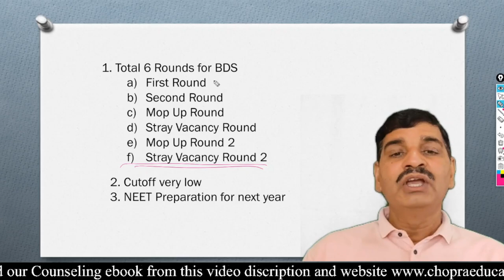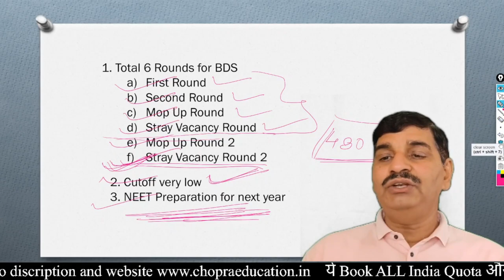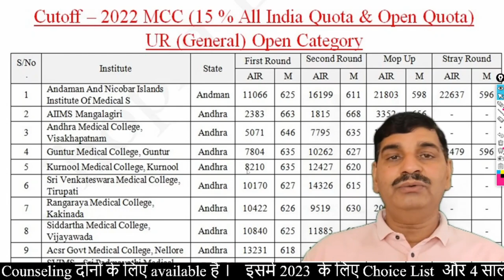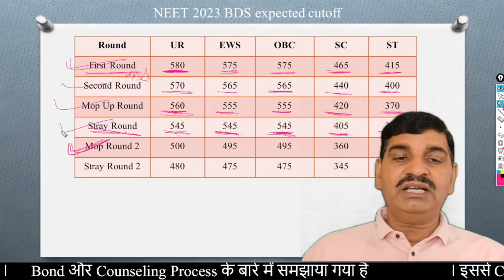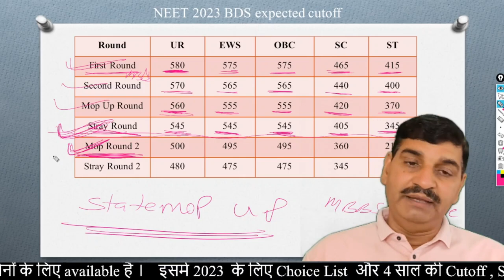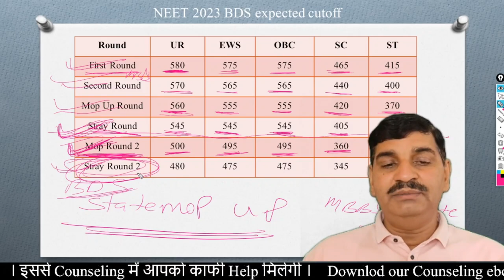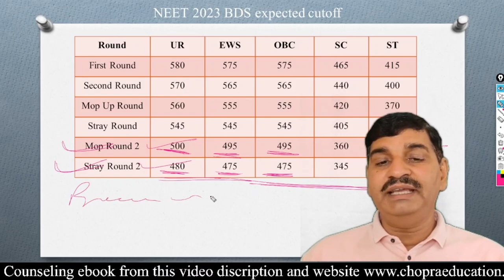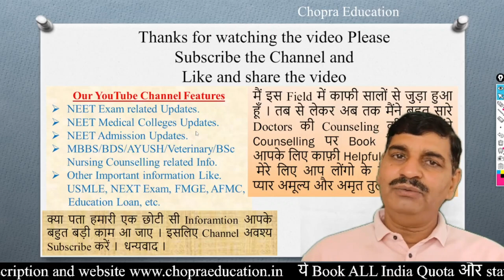NEET 2023 BDS expected cutoff round category wise !! Good news low cutoff !! 480 पर मिलेगा college